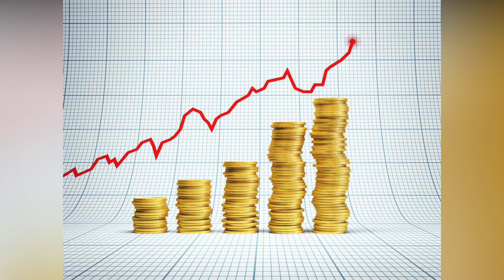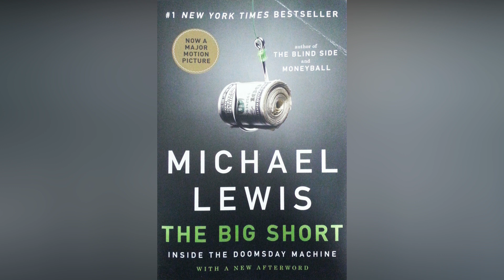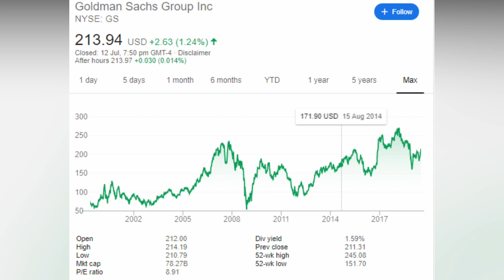Warren Buffett :- Example Of An A Contrarian Investor In Hindi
Part - 1

Check out this detailed video on Upstox Pro Mobile App in Hindi where we discuss multiple features of this application including:
- How to use the watchlist
- How to Analyse stocks
- Using Charts
- Setting Alerts
- Mutual Funds Investing